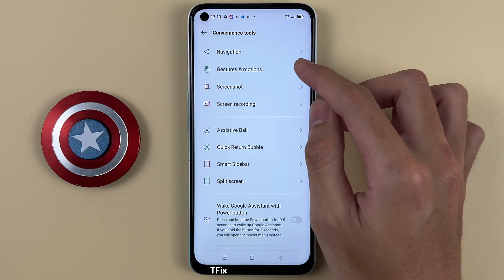How to turn the phone upside down to mute incoming calls on OPPO A52 Android 11